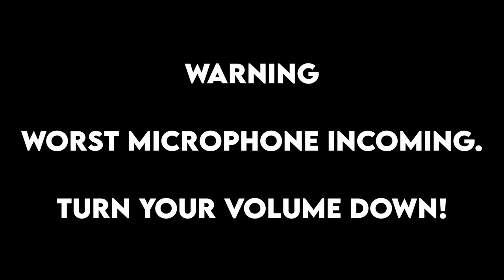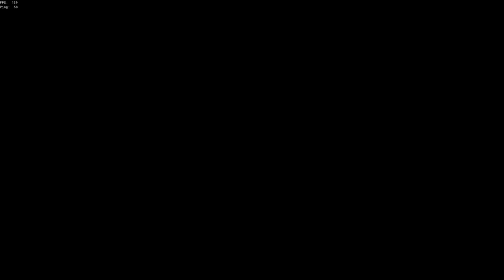Worst Hot Mic Ever - Sea of Thieves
We meet the literal worst sounding hot mic pirates you could imagine. They're angry as soon as we meet so we decide to troll them for a little bit.